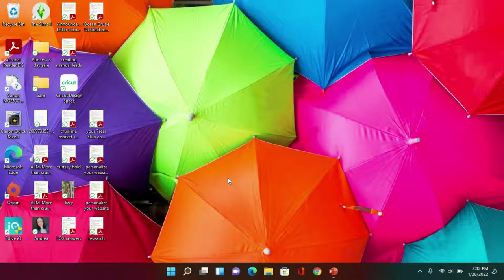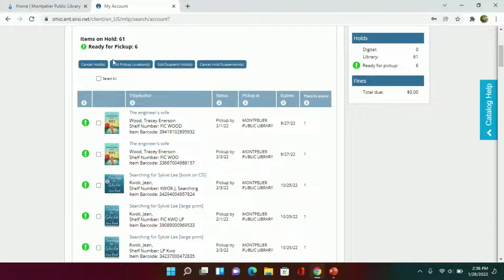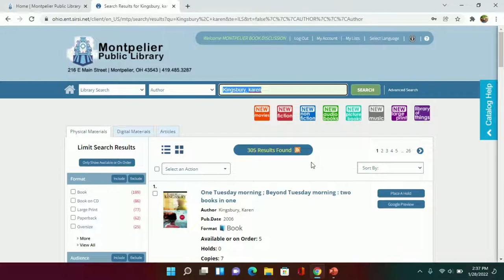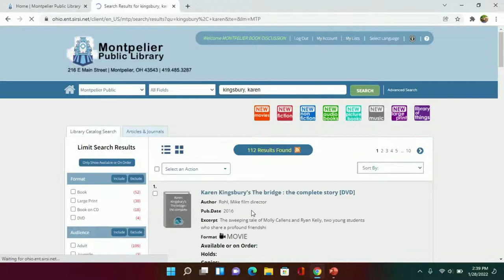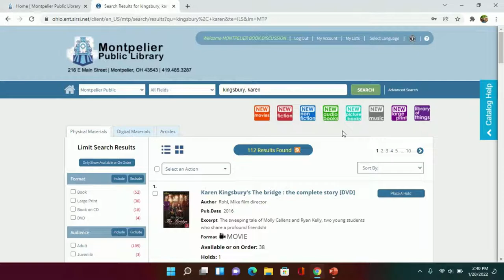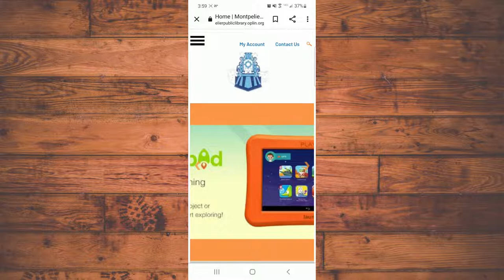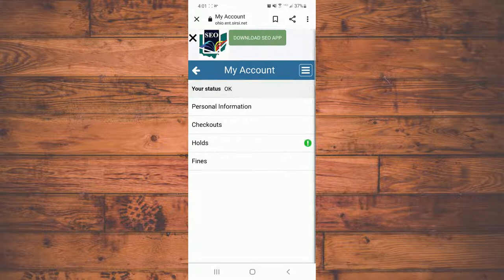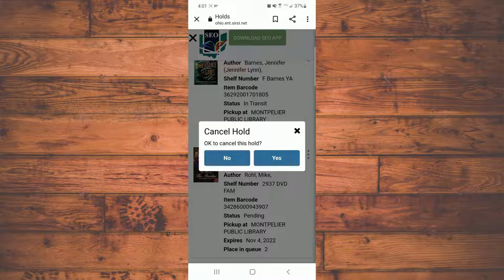How to place library items on hold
This video will show you how to place items on hold using our library website. If you have any questions you can contact the library.